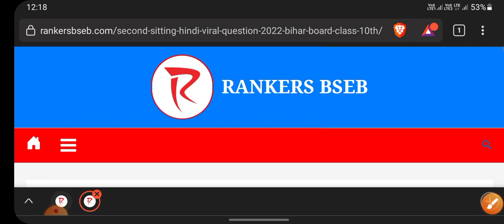Second Sitting Hindi Viral Question